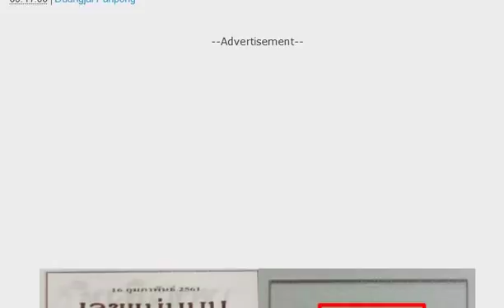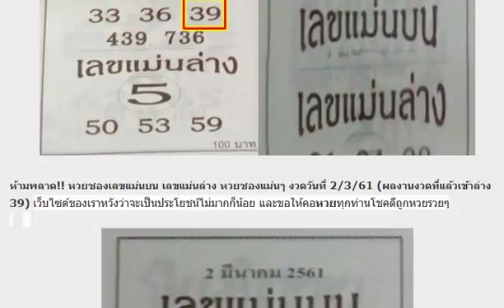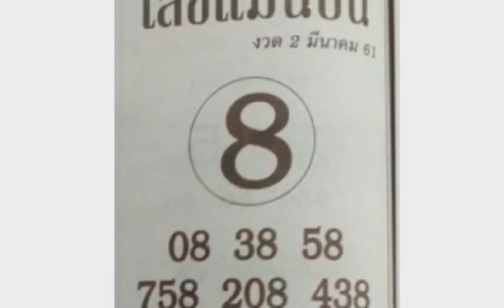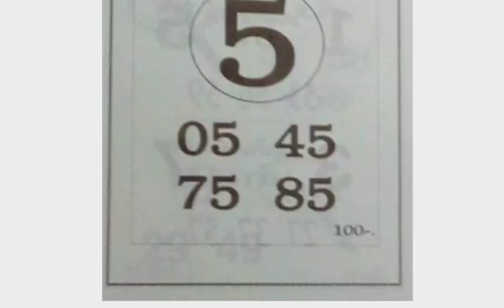ห้ามพลาด!! หวยซองเลขแม่นบน เลขแม่นล่าง หวยซองแม่นๆ งวดวันที่ 2/3/61 (ผลงานงวดที่แล้วเข้าล่าง 39)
ลุ้นกันต่อ !! เลขเด็ด @อ.สีเขียว@ ชุด 3 ตัวบน งวด 2/3/61
เข้าเต็มๆ !! เลขเด็ดคนมากับดวง ชุด 2 ตัว งวด 2/3/61
แม่นมากๆ !! เลขเด็ดสามและสองตัวบนตรงๆ งวด 2/3/61
ให้มาแล้ว !! หวยเลขดับ อ.หนูผี ตัวดำ งวด 2/3/61
หวยสำนักงานสลากกินแบ่ง ชุด 2 ตัวล่าง งวด2/3/61
หวยในวง ชุดจับ 2 ตัว บน-ล่าง งวด2/3/61 งวดที่แล้วเข้าเต็มๆ
หวยเด็ด ชุด 3 ตัวบน งวดวันที่2/3/61
หวยลูกข้าวเหนียวสั่งลุย ชุดบน-ล่างเน้นๆ งวด2/3/61
เรียงเบอร์ ขวัญใจ รวยไว งวด2/3/61 งวดที่แล้วเข้าเต็มๆ
หวยมังกร เมรัย ชุด 2 ตัว บน-ล่าง งวดนี้2/3/61
หวยตรัง คำชะโนด ฟันธง 2 ตัวล่าง งวด2/3/61 งวดที่แล้วเข้าเต็มๆ
เข้ามาสองงวดติด !! เลขเด็ด ส.นิคม เต็มเหนี่ยว งวด 2/3/61
แม่นมากๆ !! เลขเด็ดรวมปกเขียว งวด 2/3/61 (ผลงานเดินดี)
ตรวจหวย ตรวจผลสลากกินแบ่งรัฐบาล งวดนี้ 16 กุมภาพันธ์ 2561
มาก่อนหวยออก !! หวยยืนยังเซ เด่นบน 3ตัว 2ตัว งวดวันที่ 16/2/61 ผลงานดีงวดที่แล้ว !!
ถ่ายทอดสดการออกรางวัลสลากกินแบ่งรัฐบาล 16 กุมภาพันธ์ 2561
มาแล้ว!! หวยวงใน งวดวันที่ 16/02/61
มาแล้ว !! เลขประทัดไอ้ไข่ วัดเจดีย์ แนวทางแบ่งปัน แม่น งวดวันที่ 16/2/61
เลขวงใน (มาเเน่ 1 ตัว) งวดวันที่ 16/02/61 เข้ามาแล้ว 2 งวดซ้อน !!
หวยพรมงคล (เน้นๆล้าน%) งวดวันที่ 16/02/61
หวยคุณชาย กทม. ชุดเต็มบน-ล่าง งวดวันที่ 16/02/61
หวยซองเพื่อนชอบบน 3ตัวตรง งวดวันที่ 16/02/61 สถิติเข้า 2งวดซ้อน
เลขเด็ดชาติพยัคย์ จับคู่บน-ล่าง งวด 16/2/61
มาแล้ว !! หวยเด็ด"รวยลับเฉพาะงวดนี้มีที่เด็ด งวดวันที่ 16/2/61
ปล่อยมาแล้ว ก่อนหวยออก !! หวยทำมือ แบ่งปันงวดแรก งวด16/02/61
ให้มาแล้ว !! เลขเด็ดฅนสระแก้ว งวดวันที่ 16/2/61
มาแล้ว ทีเด็ด !! หวยทีเด็ดใบตรวจม่วง ชุด 2 ตัว 3 ตัว งวดวันที่ 1/2/61
มาแล้ววว !! หวยเด็ด คำชะโนด งวดวันที่ 16/2/61
เลขเด็ดมาแรง “หวยไอ้ไข่ วัดเจดีย์” มอบโชคเน้นๆ งวดวันที่ 16/2/61
มาแล้ว !! เลขเด็ด อ. ตาผ้าขาวต้องจัดอย่าพลาดเลขน้อยหาง!!
หวยทำมือ อ.ฐา พารวย เลขเด็ดบน-ล่าง งวดวันที่ 16/02/61
แม่นมากๆ !! เลขเด็ดอาจารย์แขก งวด 16/2/61
ทดลองออก! เลขเด็ดกองสลาก งวด16/2/61 จับให้ดีงวดนี้
หวยถ้ำใต้น้ำ ชุด 3 ตัวบน งวดวันที่16/2/61
เลขเด็ดคิมหงวน งวด16/2/61 เห็นเลขไหนกัน
หวยลับVIP ชุดบน-ล่างเน้นๆ งวดนี้16/2/61
หวยเพ็ญนภา ชุด 3 ตัว 2 ตัว บน-ล่าง งวดนี้16/2/61
เลขล็อคกองสลาก ชุด 2 ตัว บน-ล่าง งวดนี้16/2/61
หวยสูตรหา 2-3 ตัว บน-ล่าง งวดนี้16/2/61
เลขเด็ด ซองดำ งวดวันที่ 16 กุมภาพันธ์ 2561
มาแล้ว !! เลขเด็ด หวย อ.ชัยพร บน-ล่าง งวด 16/2/61
บนมาแน่นอน!! หวยซองชัยชุมแพ เลขเด็ดซองดัง งวดวันที่ 16/02/61
หวยซองเลขเงินล้าน เลขเด็ดซองดัง งวดวันที่ 16/02/61
ลงให้แล้ว!! หวยควายธนู เลขเด็ดสามตัว สองตัวบน-ล่าง งวดวันที่ 16/02/61
หวย อ.สายน้ำ เลขเด่น เลขเด็ดสามตัว สองตัว บน-ล่าง งวดวันที่ 16/02/61
จัดไปเน้นๆ !! หวยวัดป่า ตัดบน-ล่าง งวด 16/2/61
หวยสรุปแน้ๆ ชุด 2-3 ตัว บน-ล่าง งวดวันที่16/2/61
หวยแชทไลน์ รวยล้นฟ้า งวด16/2/61 งวดที่แล้วเข้าสองตัวล่าง
หวยลุงแป้น ชุด 2-3 ตัว บน-ล่าง งวด16/2/61 งวดที่แล้วเข้าเต็มๆ
หวยเด็ด ใบโพธิ์ ชุด 2 ตัว 3 ตัว บน-ล่าง งวดนี้16/2/61
จัดไป! หวยปู่ฤาษีตาไฟให้โชค งวด16/2/61 งวดที่แล้วเข้าสองตัวบน
หวยเงินเทวดา งวด16/2/61 งวดที่แล้วเข้าเต็มๆ
หวยคุณณัฐภัสสร ชุด 2 ตัว 3 ตัวเน้นๆ งวดนี้16/2/61
หวยสามตัวตรง!! เลขเด่น 3 ตัวมาบน 1-2 ตัว แนวทางเลขเด็ด งวดวันที่ 16/02/61
หวยซองดำ (บนหางเดียว) งวดวันที่ 16/02/61
เจอมาเค้าบอกห้ามแชร์ เลขเด็ด ชุด 3 ตัว 2 ตัวบน งวดวันที่ 16/2/61
ตามกันต่อ !! เลขเด็ดคนช่างคิด ชุดสรุปบน-ล่าง งวด 16/2/61
มาแล้ว!! เลขเด็ด อ.สม ม่อนชิโร่ บน-ล่าง งวดวันที่ 16/02/61
หวยจ้าวพายุ ภ.พยัคฆภูมพิสัย (หนุ่มสารคาม) งวดวันที่ 16/02/61
ให้มาแล้ว !! เลขเด็ดสามและสองตัว งวดวันที่ 16/2/61
หวยซอง หวยรัฐ ชุด 2 ตัว 3 ตัว บน-ล่าง งวดนี้16/2/61
จับคู่กันเอาเอง !! หวยพวง อ.ธนากร งวด 16/2/61
แม่นมากๆ !! เลขเด็ดจับคู่ตรงโต๊ด งวด 16/2/61
ให้มาแล้ว !! เลขเด็ด อ.หนุ่ม สารคาม งวด 16/2/61
จัดไปเน้นๆ !! เลขเด็ดคนล็อคเลข บน-ล่าง งวด 16/2/61
จัดไป !! เลขเด็ดวิเคราะห์ไทยรัฐ งวด 16/2/61
เลขเด็ด ถ้ำใต้น้ำ ชุด 2 ตัวล่าง งวดวันที่16/2/61
หวยแม่จำเนียร สิบเลขขายดี งวด16/2/61 บนล่างจัดไป
มาแล้ว! เลขเด็ด อ.อุดม ธัญญาหาร งวด16/2/61 งวดที่แล้วเข้าเต็มๆ
หวยคนล่าฝัน ชุด 2 ตัว 3 ตัว บน-ล่าง งวดวันที่16/2/61
หวยตรัง คำชะโนด สรุปฟันธง 2 ตัวล่าง งวดนี้16/2/61
หวยซอง ทีเด็ด ลำใย หวยทองคำ งวดวันที่ 16 กุมภาพันธ์ 2561
หวยซอง อ.ครูชัยวาลย์ งวดวันที่ 16 กุมภาพันธ์ 2561
เลขเด็ด 2 ตัวบนตรงๆ งวดวันที่ 16 กุมภาพันธ์ 2561
เลขเด็ด อ.ธนากร งวดวันที่ 16 กุมภาพันธ์ 2561
หวยหนังสือพิมพ์ กระแสหวย งวดวันที่ 16 กุมภาพัธ์ 2561
ให้มาแล้ว !! เลขเด็ดสองตัวและสามตัว งวดวันที่ 16/2/61
ให้มาแล้ว !! เลขเด็ดมหาเวทย์ ชุด 3 ตัว งวดวันที่ 16/2/61
กดเข้าไปดูได้เลย !! เลขเด็ดใบเขียว สองตัวบน-ล่าง งวด 16/2/61
เลขเด็ดคนตาทิพย์ 3 ตัวบนสี่ชุด งวด 16/2/61
จัดไปเน้นๆ !! เลขเด็ดรวยแน่นอน 3 ตัวบน งวด 16/2/61
หวยลอตเตอรี่ สิบเลขฮิต งวด16/2/61 งวดที่แล้วเข้าเต็มๆ
หวยซอง โอ่งน้ำมนต์ ชุดบน-ล่าง งวดนี้16/2/61